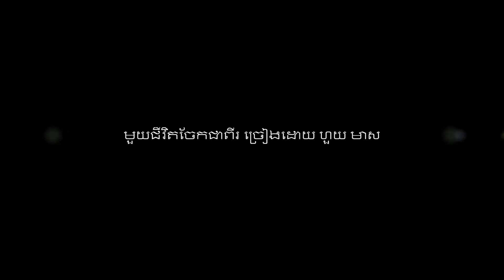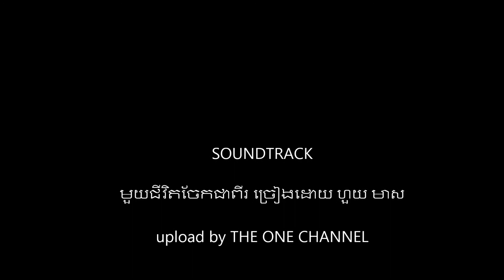មួយជីវិតចែកជាពីរ ច្រៀងដោយ ហួយ មាស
មួយជីវិតចែកជាពីរ ច្រៀងដោយ ហួយ មាស RASMEY PEAN MEAS CD VOL27